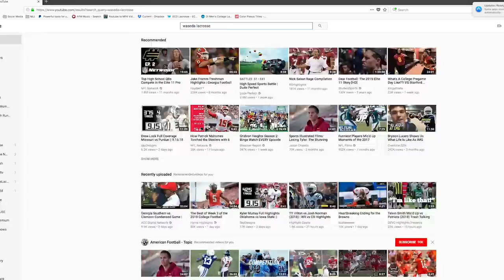Highlights: Waseda University (Japan) vs Goucher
Waseda University is here in the States from Japan playing a round of games. Greg takes you with him as they play Goucher right around the corner from the ECD HQ.